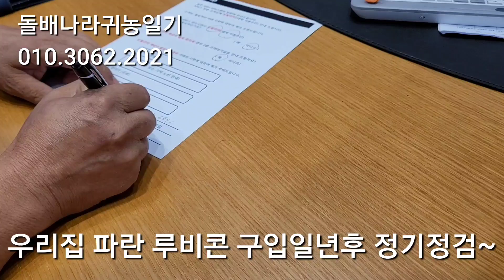루비콘 노란색지프/루비콘파란색지프 예쁘네요/원주지프매장에 다녀왔어요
파란색 지프 루비콘 랭글러 구입후 일년이 많이 넘어서 무상정기정검 원주매장에 다녀왔어요.

진열중인 노란색 파란색지프가 반짝반짝~~눈이 황홀했어요~
돌아오는길에 오늘 파란 하늘의 뭉개구름은 눈 으로만 가슴깊이 담고 왔네요^^

오늘은 돌배나라 쉬는날이였답니다~반려고양이 콩이랑 하루를 마감 하네요~♡♡